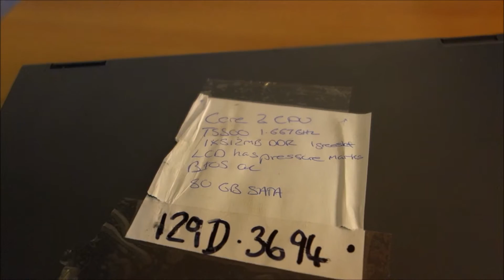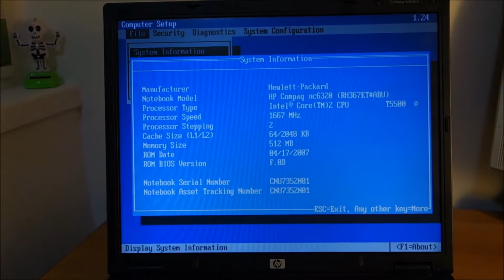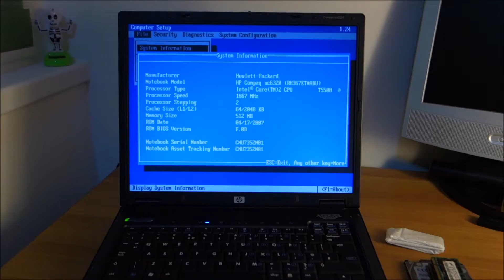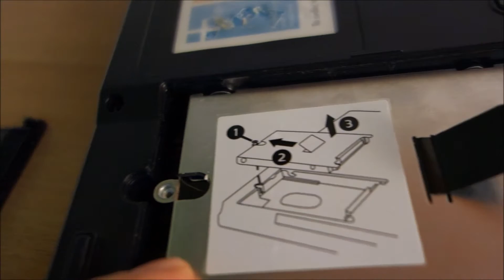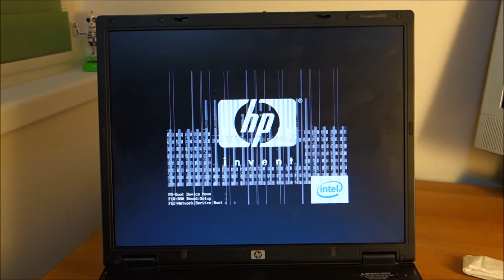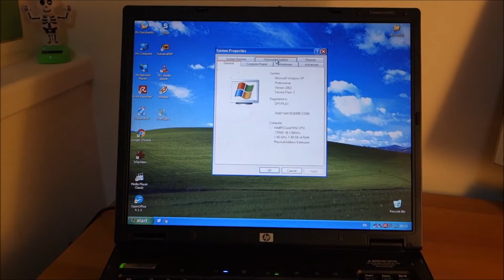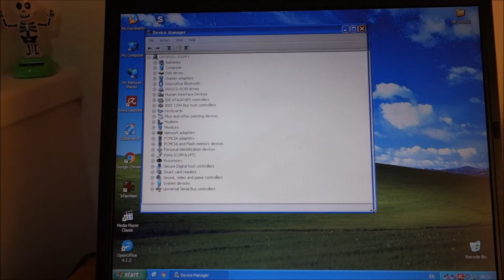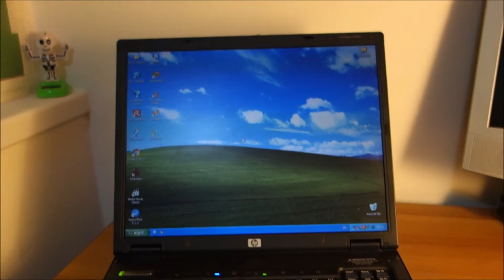How to upgrade a HP Compaq nc6320 notebook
Still decent for tasks that require low processing power.